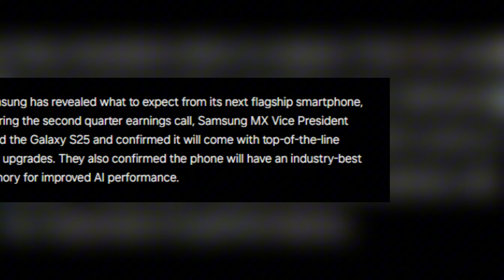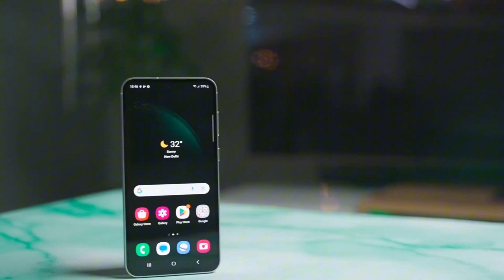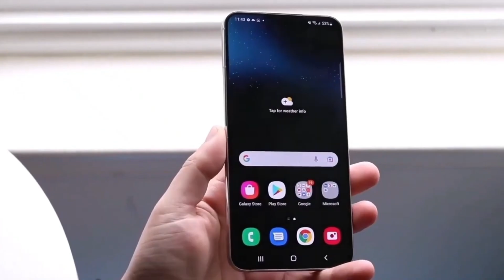Samsung Galaxy S25-The Next Big Thing in Smartphones!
Samsung has announced that the Galaxy S25 will feature groundbreaking upgrades in camera, display, and processor technology. With a rumored 200-megapixel primary sensor and the Snapdragon 8 Gen 4 chipset, the S25 is set to redefine smartphone performance. Additionally, Samsung's focus on AI integration promises more natural and intuitive user experiences.